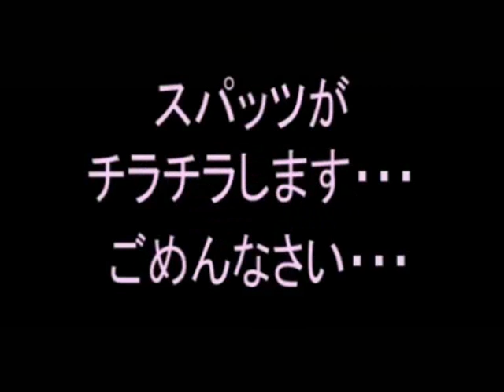Miss Youtube 2010 Top100 xxxayu3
Click the like button in this video and vote for your favorite Miss Youtube.